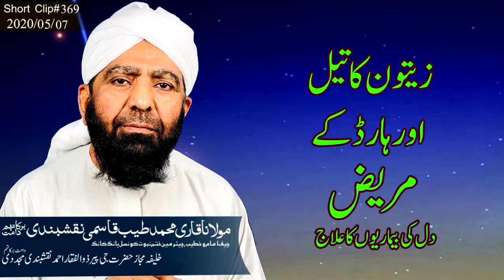زیتوں کا تیل اور ہارٹ کے مریض || حضرت مولانا قاری محمد طیب قاسمی نقشبندی مجددی دامت برکاتہم